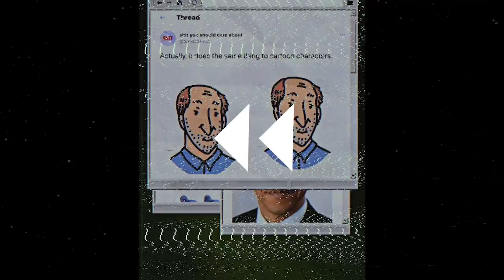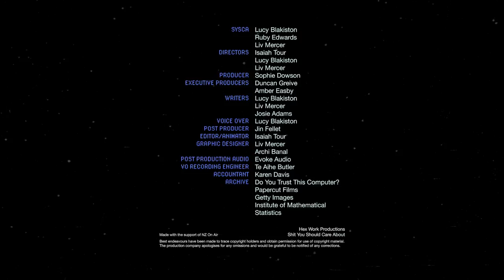The singularity could be closer than you think | Extremely Online | The Spinoff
What do people mean when they talk about “the singularity” – and how worried should we be?

Welcome to the internet, where influencers are robots, NFTs are selling for $69 million and TikTok is dictating the music industry. Our future is being determined right now – online – and it’s confusing as hell.

But we deserve to understand it, because we’re the ones living it.

Shit You Should Care About takes you Extremely Online, to explore and explain all the weird corners of the internet.

Extremely Online is produced by Hex Work Productions for Shit You Should Care About and The Spinoff.